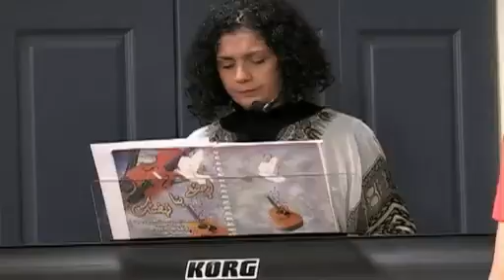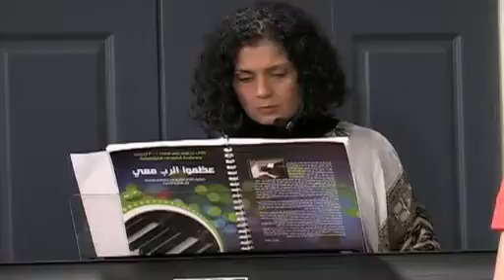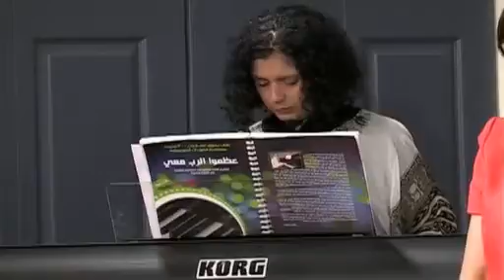Sunday Morning 5-31-15